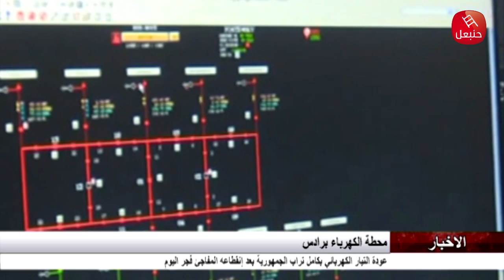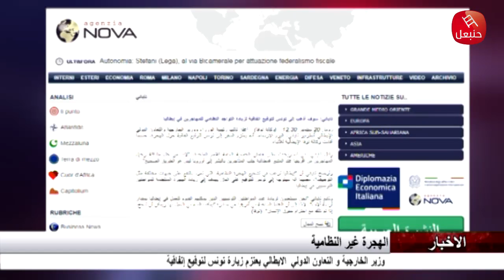نشرة أخبار حنبعل 20-09-2023